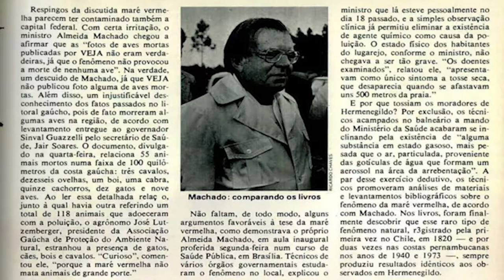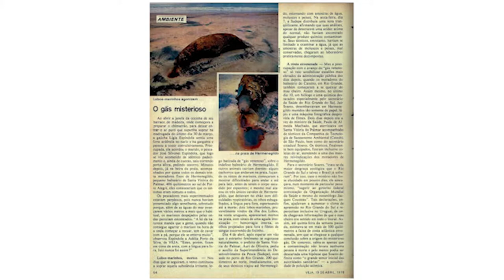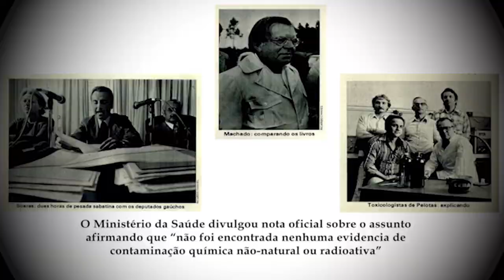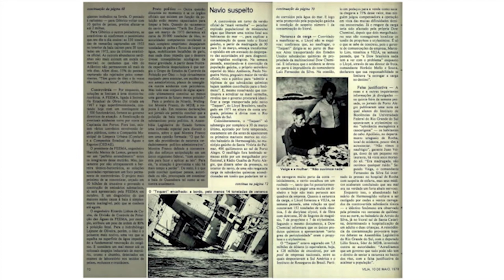Balneario do Hermenegildo e A MENTIRA DA MARÉ VERMELHA - Prof. Homero Suaya Vasques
A quarenta anos, a Praia do HERMENEGILDO viveu a epopeya da maré vermelha, o Professor Homero Vasques nos conta a história vivida por seus habitantes...

Se você gostou desta história, conheça outras muito interessantes aquí no nosso canal ART IMAGE.